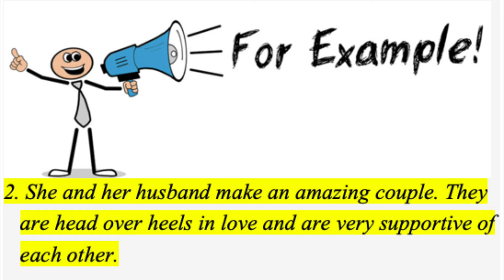Ep.7 Head Over Heels 😶😵‍💫🥰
In this episode Ben had a bad fall but from there we talked about the idiom “head over heels”. Check out how this idiom is used and what it means! 😍

Learning a new word or an idiom everyday, expanding your vocabulary in a fun way!

Happy watching! 😁